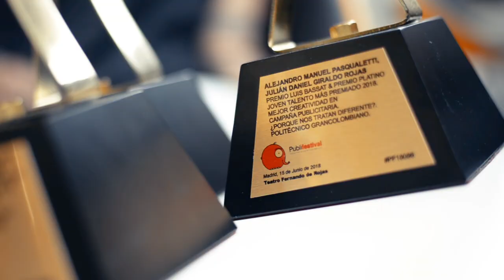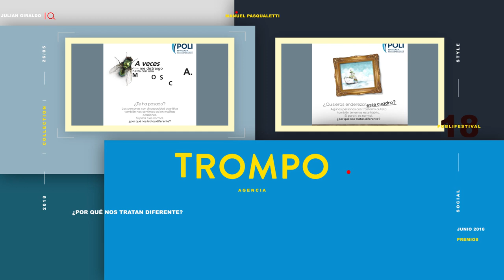¡Talento Poli en Publifestiva!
¡El talento Poli se llevó el reconocimiento más grande en
 Publifestival!! Este proceso fue liderado por nuestra agencia Trompo, un equipo que desarrolla toda el potencial creativo y de planeación de nuestros estudiantes.